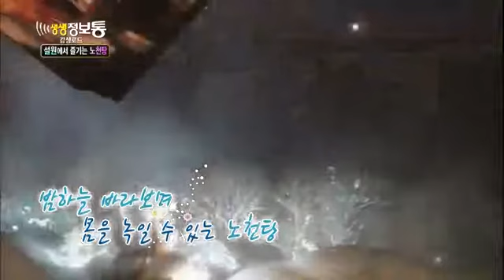생생정보통 - Live Info Show 01 EP614 # 005